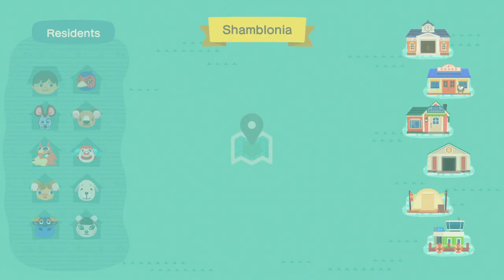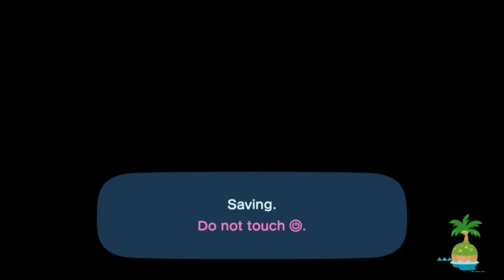TildeShambles - Animal Crossing: New Horizons - Part 28